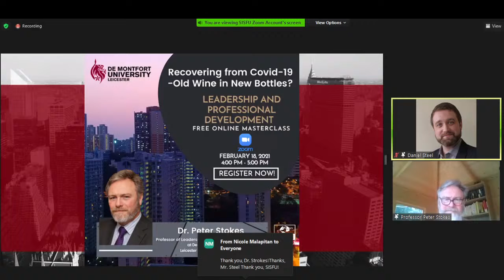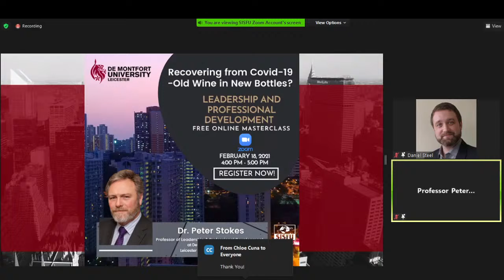SISFU-Southville Masterclass: Leadership and Professional Development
Leadership and Professional Development: Recovering from Covid-19-Old Wine in New Bottles? Hear it out from the Professor in Leadership and Professional Development, Dr. Peter Stokes of Leicester Castle Business School.